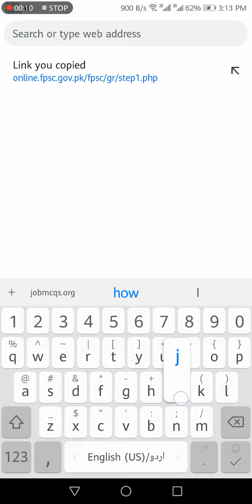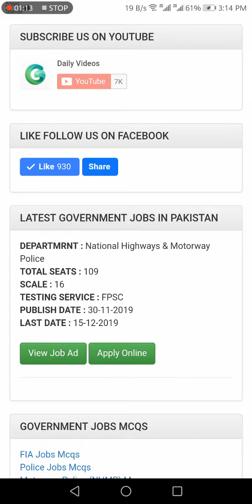latest jobs and mcqs current affairs General knowledge mcqs